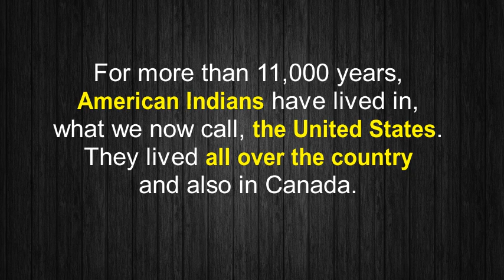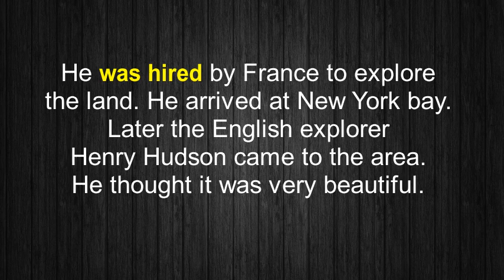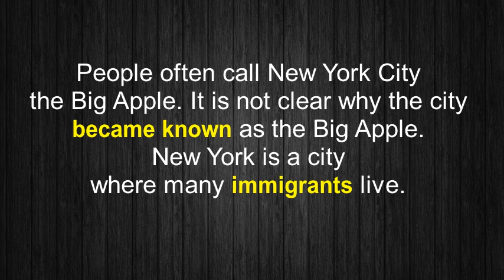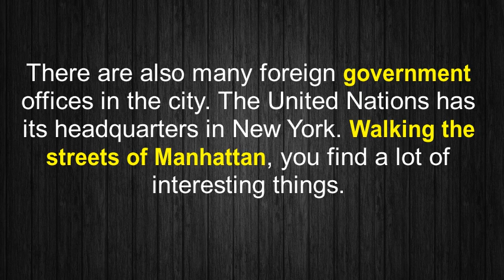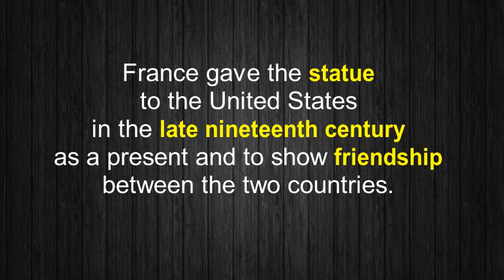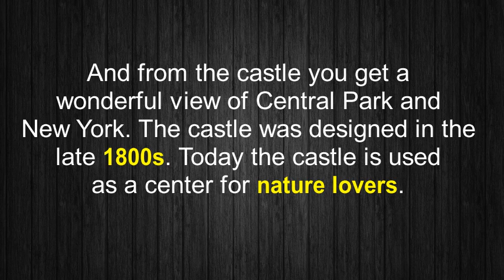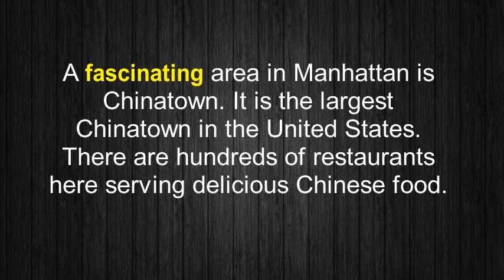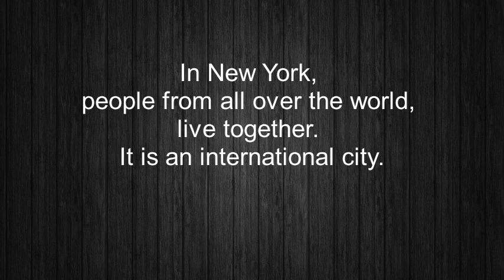NEW YORK - A1 - Learn English Through Short Stories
Level: A1 Starter
Title: New York